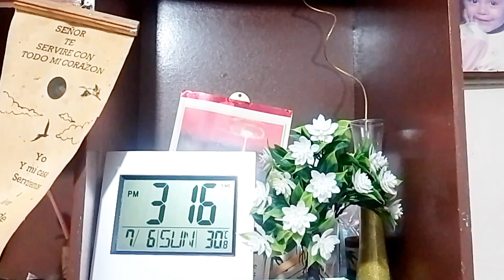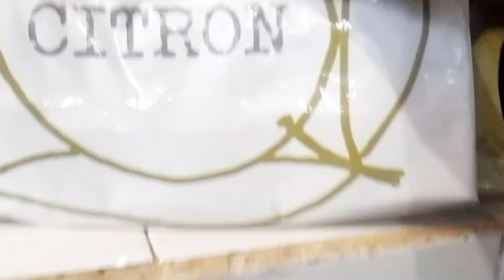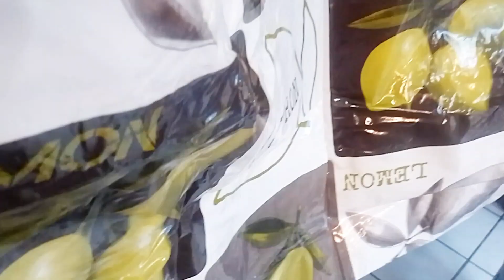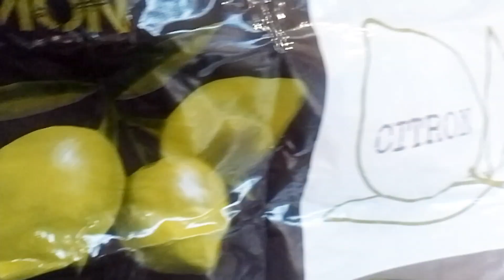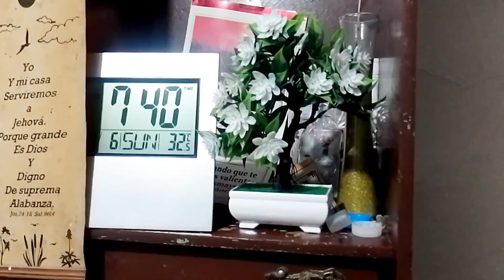MENOPAUSIA O PREMENOPAUSIA TEMA TABÚ???/PREPARE RICOS Y DELICIOSOS HUARACHES 😋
MENOPAUSIA O PREMENOPAUSIA UN TEMA TABÚ ?

NORMITA VECES HOGAR Y MUCHO MÁS